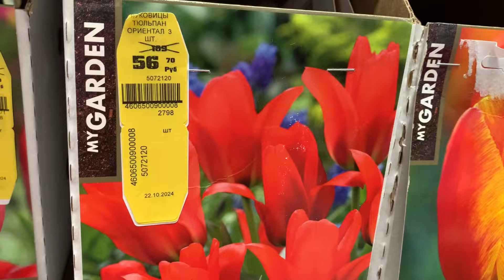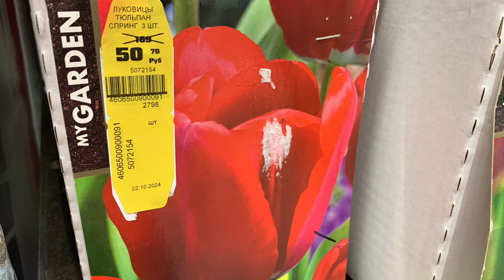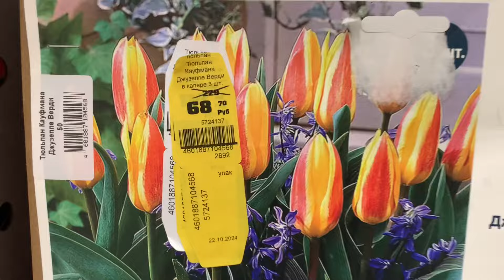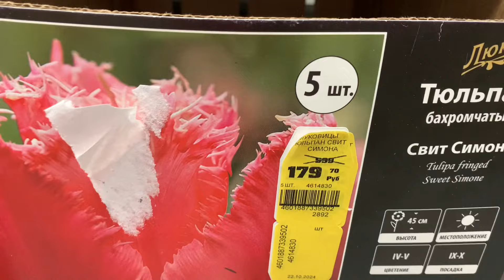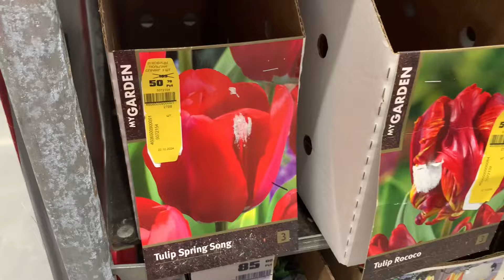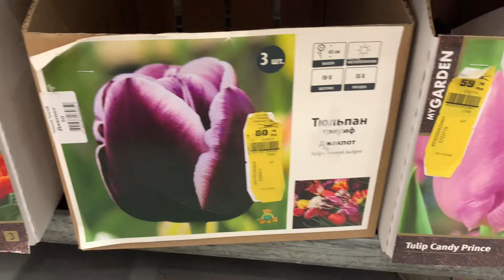ОБИ Скидка на ТЮЛЬПАНЫ 🌷 70 %❗️☝️Тюльпаны от 50 рублей. Обзор и удачная покупка! (октябрь 2024)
Съемка 🎬 в магазине ОБИ, город Казань, от 25 октября 2024